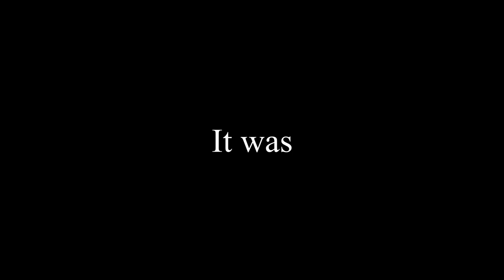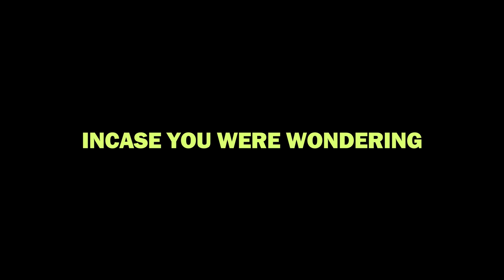Pizza After 2 Months Of Quarantine | VLOG #1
Catching up with my friends and eating pizza after 2 months of Isolation